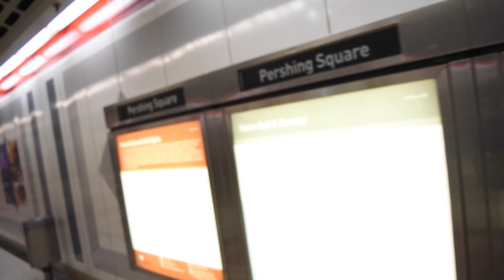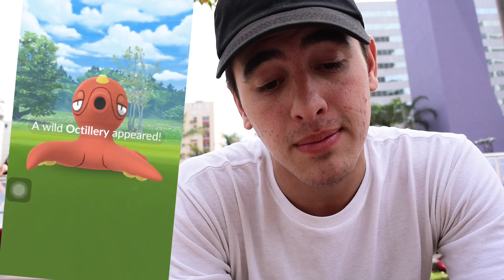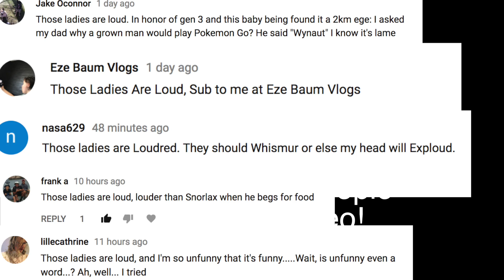NOT CATCHING ANY GEN 3 - THE HARDEST THING TO DO IN POKEMON GO! - CicLaVia Pt. 1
HEY GUYS!!
So this is part 1 of the CicLaVia event in Los Angeles!
ENJOYYY